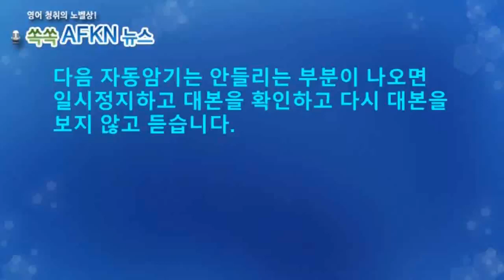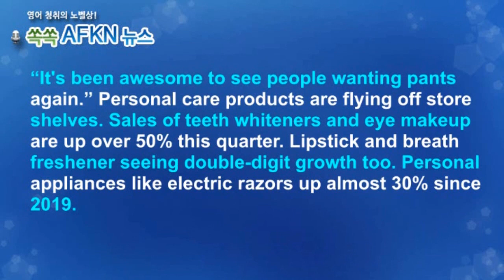[영어뉴스청취] 패션소비 증가_자동암기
코로나 관련 규제가 완화되고 여름이 성큼 다가오면서
미국인들의 패션에 대한 지출이 커지고 있습니다.
미국인들의 손길이 츄리닝과 손세정제 대신 배꼽티와
인공 속눈썹과 같은 개인 미용 용품으로 향하고 있는 것입니다.
★★★이벤트★★★
1. 구독자 수가 지금의 약 두배인 8천명 도달 시
2. 또는 해설강의 월 평균 조회수 1000회 도달 시